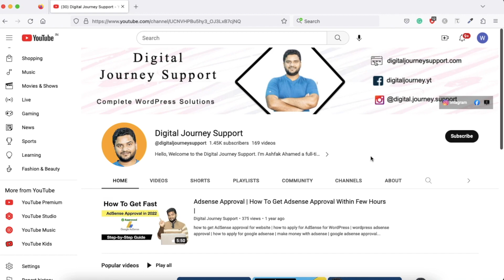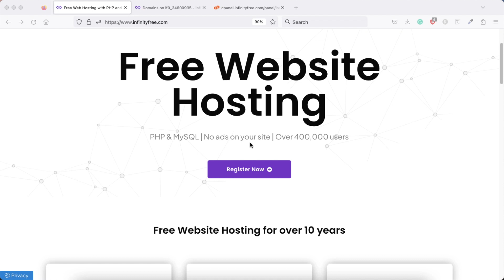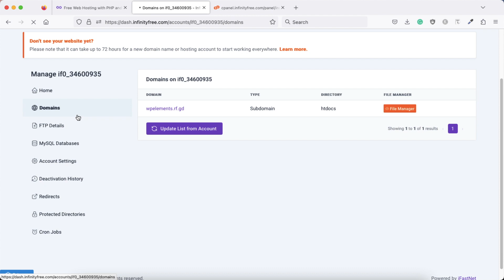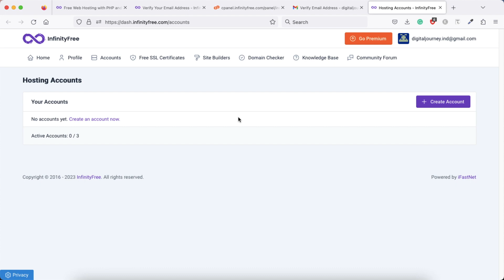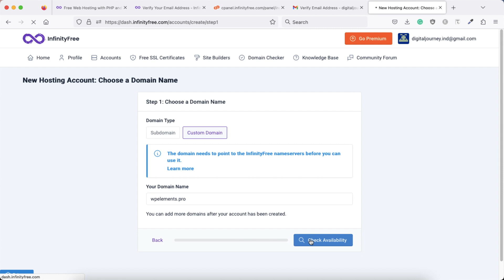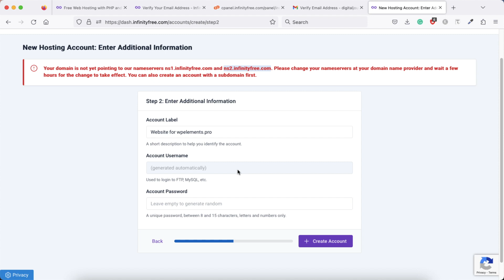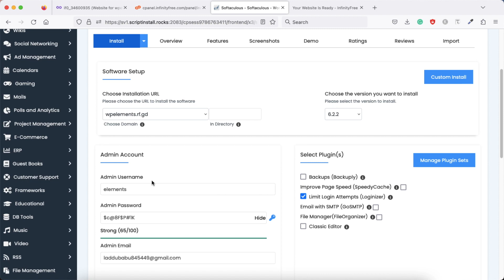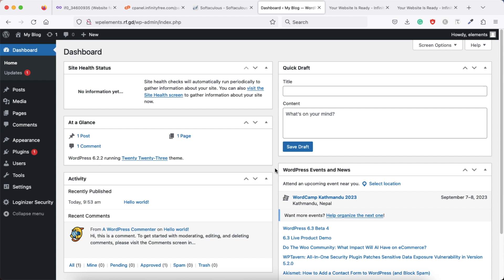Free Web Hosting For Lifetime - Infinityfree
Free Web Hosting For Lifetime - Infinityfree | free hosting |infinityfree free hosting | infinity free web hosting |

Hello, doston! agar aap free web hosting ke sath koi website bnana chahte hain to is video mein hamne aapko infinityfree ke free web hosting ke bare mein btaya hai, jiske madhyam se aap sabhi tarah ke website free mein bna sakte hain.